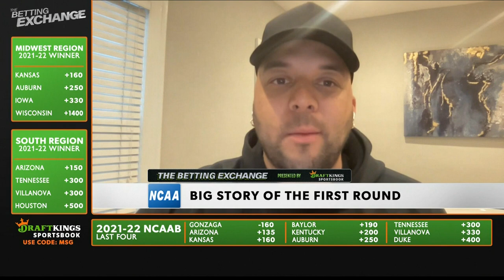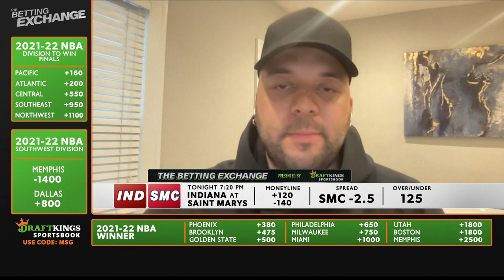Dancing With The Spreads - Big Upsets & Cinderellas | The Betting Exchange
Jeff, Erik, Katie, and Sean break down the first round of the tournament and make their picks for the big upsets and which underdog could shock the world this year. Iowa makes the first surprise exit of the tournament, which is the next domino to fall? Is Gonzaga still a lock for the final round?